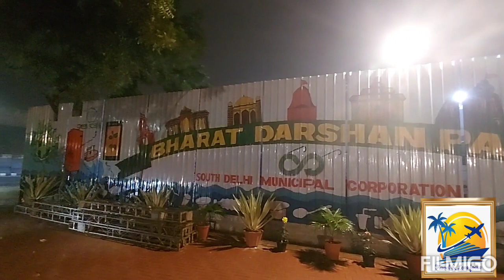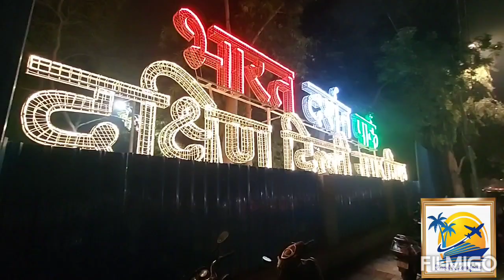Bharat Darshan Park Punjabi Bagh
Newly opened Bharat darshan park punjabi bagh.